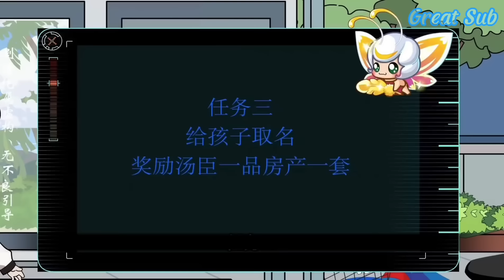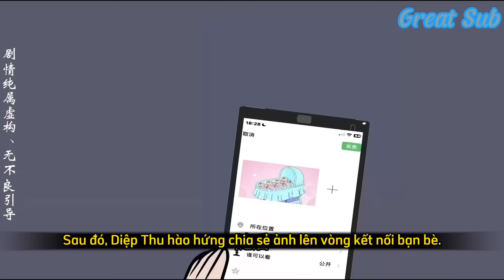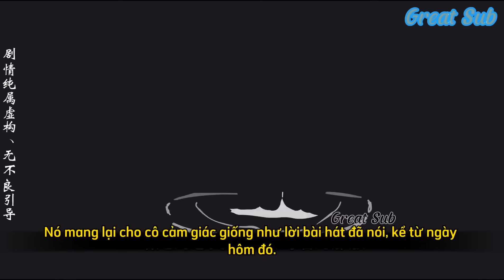(TẬP 1-10) NHẬT KÝ CỦA BỐ | Great Sub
- Copyright by GreatSub - Do not reup !

❌Video được dịch và thuyết minh bởi Great Sub, vui lòng không rep